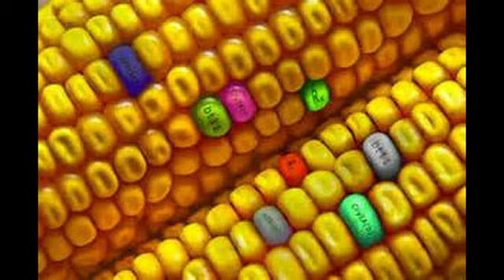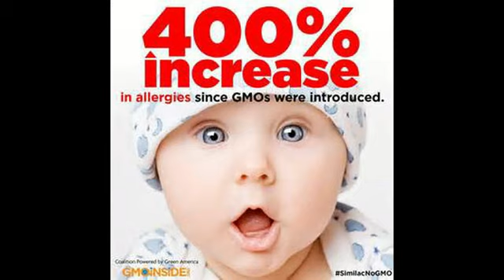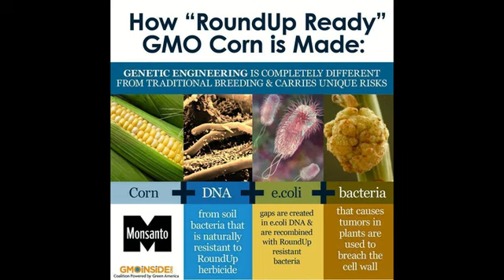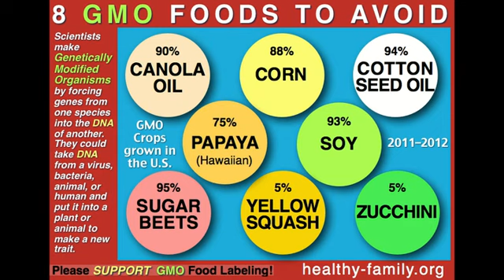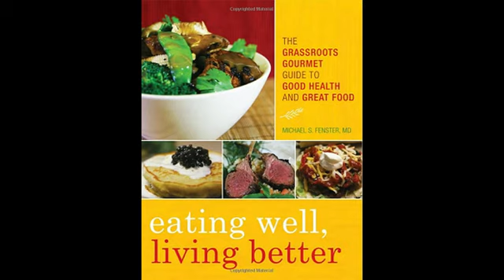Surgeon Blows Whistle on National Food Takeover - Fears for Safety!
This is beyond scary, beyond corrupt, and down right evil. Now the doctor is concerned for his life for exposing this plan.